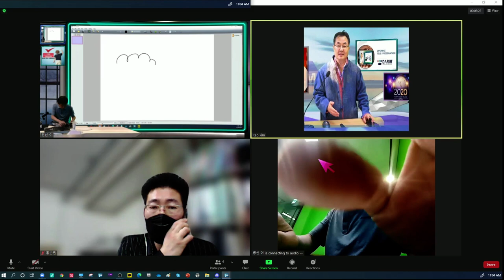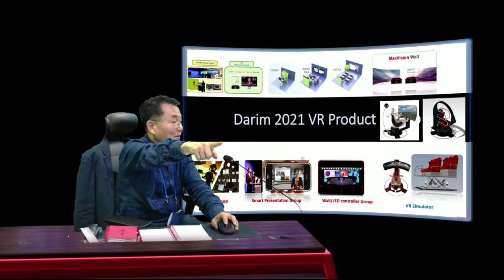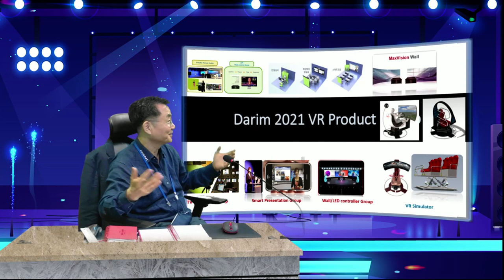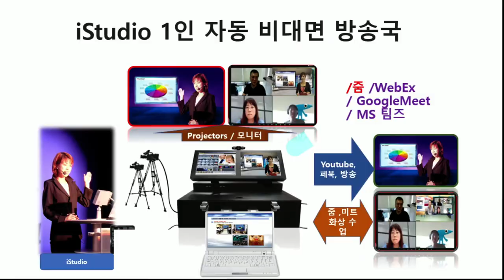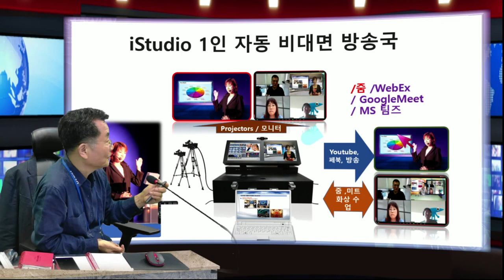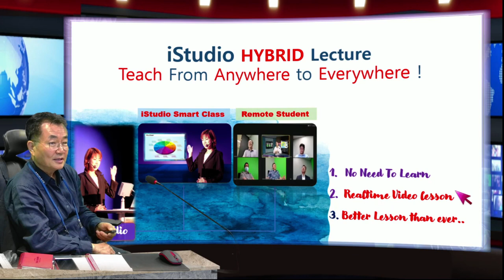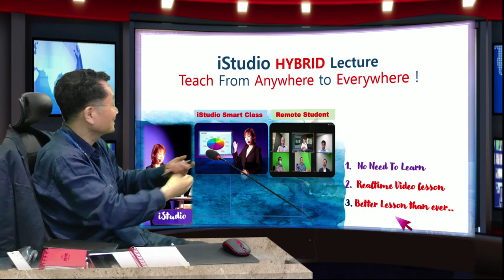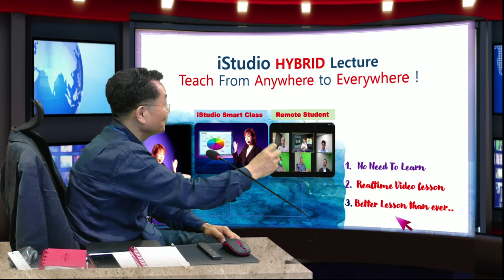iStudio 사용 학원장님 사용과 방법, 방송기술 설명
활용 설명